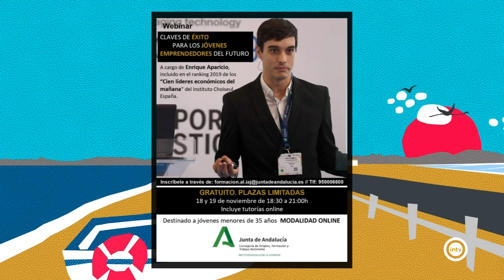Rosa Maldonado (Almería is different) (05/11/20)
Coordinadora Provincial IAJ